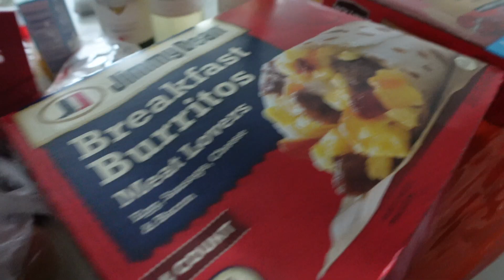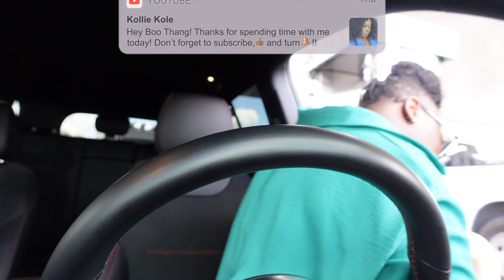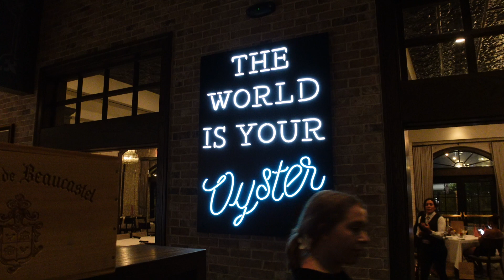Single & Almost 40: Fun Things To Do In Houston | Prep Fruit With Me | New Fall Nails | Kollie Kole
🤎 Hey boo! Welcome or welcome back! Let’s hang out!  Get up and get chaself a cup of tea or coffee. For my chill ones, pour up a drank and light the hookah up while you watch! ☽ Products, Places, People, & YouTubers Mentioned/New YouTubers for you to meet ☾

Boo Thangz: 3,160

♚FAQ♚

🔖Camera: Sony ZV-1
Age: 39
Zodiac: November Scorpio
Ethnicity: African American
Location: Houston, TX
Raised: Arkansas